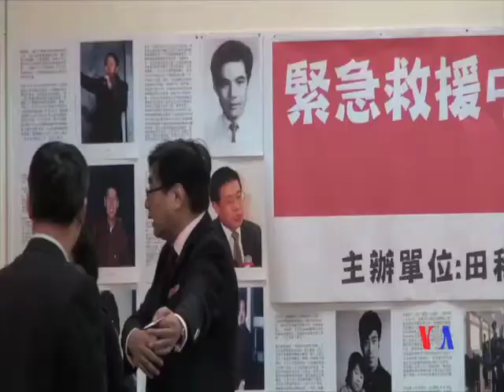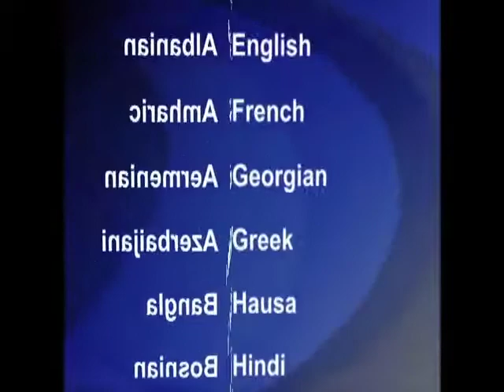2013-12-03 美國之音視頻新聞: 中國政治犯家屬在台灣立法院出席聽證會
台灣立法院舉辦了"中國18良心犯聽證會"，兩名中國政治犯的家屬在台灣立法院的聽證會當中，呼籲馬英九政府協助。